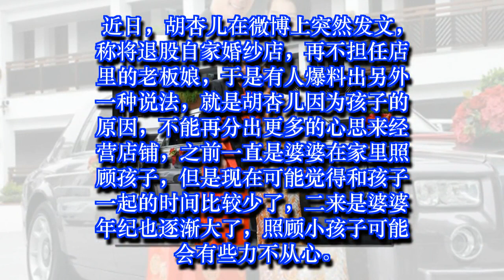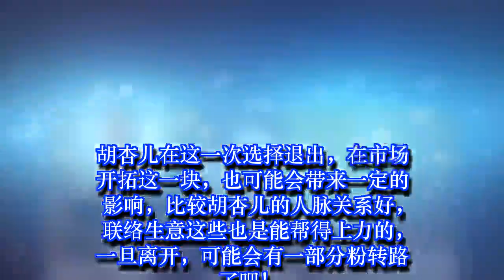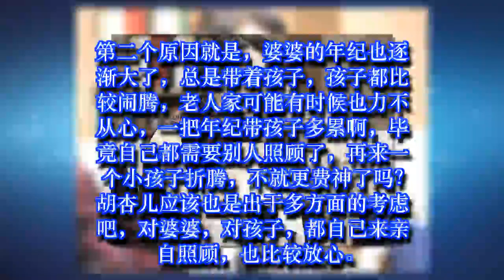胡杏儿卸任老板娘，退股经营多年的婚纱店，原因其实很简单